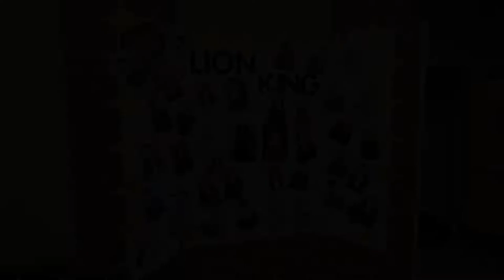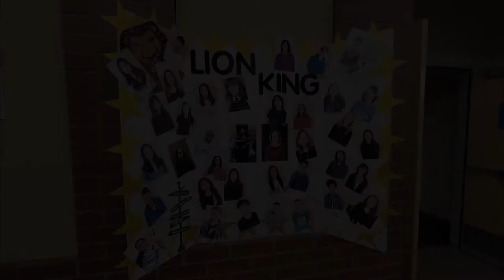Chinook Middle School - Spring Drama 2022 Highlight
These are highlights of the Chinook Middle School Spring Drama 2022, Lion King Jr.